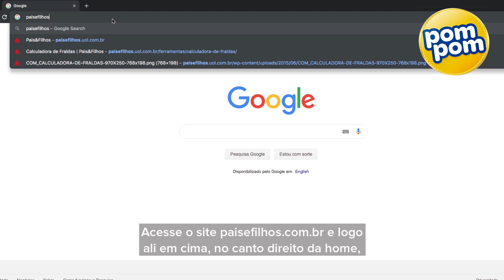Como trocar a fralda do bebê: passo a passo completo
Quer saber como trocar a fralda do bebê da forma certa e manter seu filho sequinho o dia todo? Montamos um passo a passo completo, em parceria com a PomPom para te ajudar nessa missão!

Além disso, temos uma ferramenta que calcula quantos pacotes de fraldas seu bebê vai usar em um período específico!

// Juntos é possível formar famílias mais felizes!